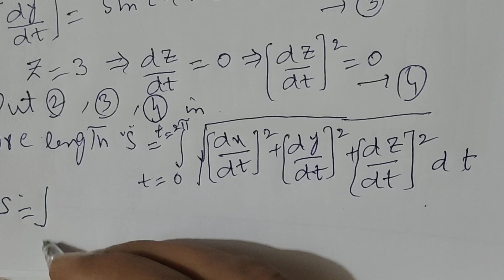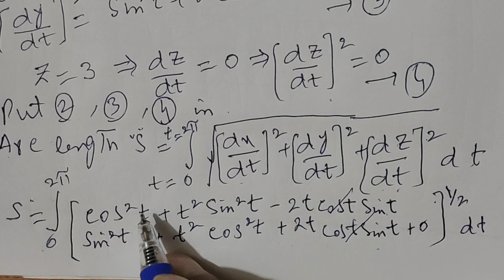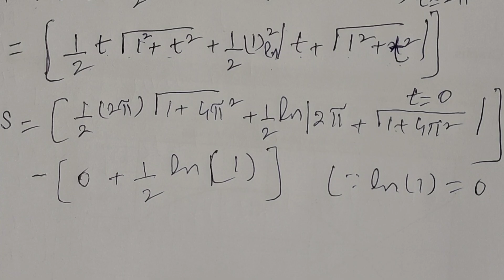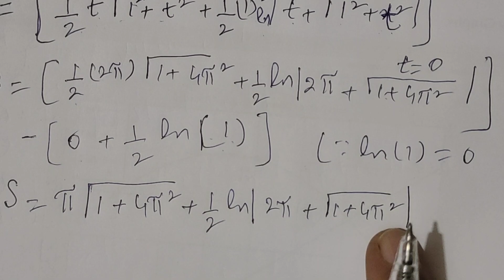Arc length in 3D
length of an arc,How To Find Arc Length in three Dimensions,How to calculate the length of a curve,arc length formulas,circumference of circle,arc length of a prabola,arc length of parametric curves,Tabeer Lodhi,Tabeer Lodhi Mathematics,arc length of parametrization curves